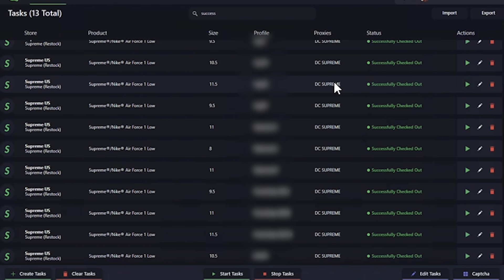Supreme Air Force 1 Restock Live Cop - 52 Air Force 1 W/ Cybersole F3ather Kodai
Supreme Air Force 1 Live Cop from the Friday restock on 4/3/20
bot(s) used: F3ather Cybersole Kodai
proxy used: COOKIE PROXIES (Prefer VA DC AIO + RESI)
(VA,CHI,UK DCs+ RESIDENTIAL)

Check out LuckyAIO for all your Nike Accounts and Proxy needs
(VA,CHI,UK DCs + Residential)
(US/UK Nike Accounts)

checkouts:
52 air force 1 white